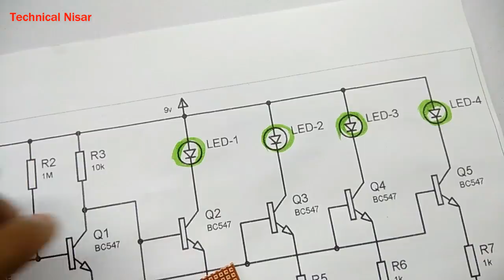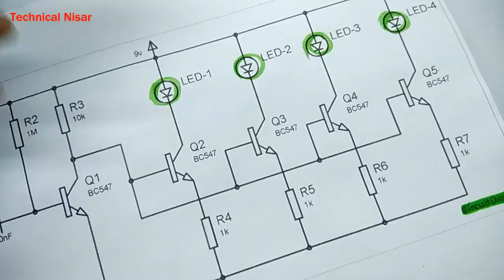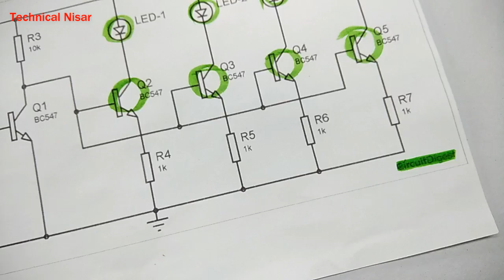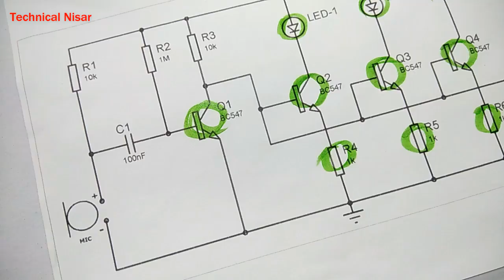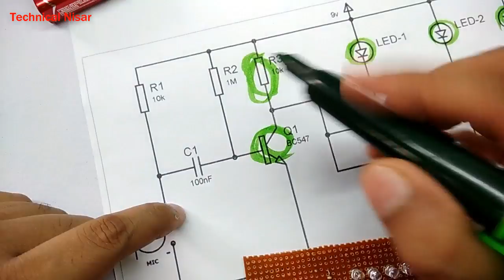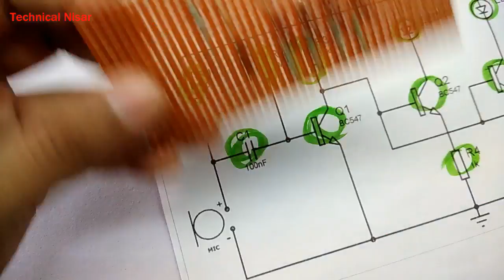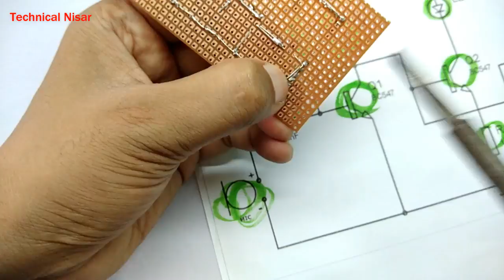Music Rhythm LED Flash light using Microphone DANCING LEDs VU meter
Hello friends In this project i am going to show you how to make  rhythm following flash led's which blinks following the rhythm of the music.